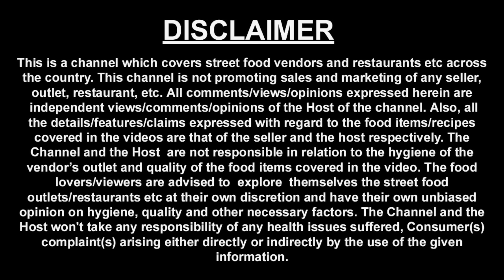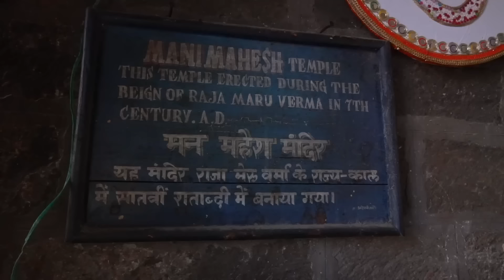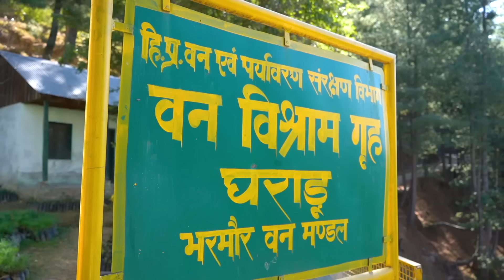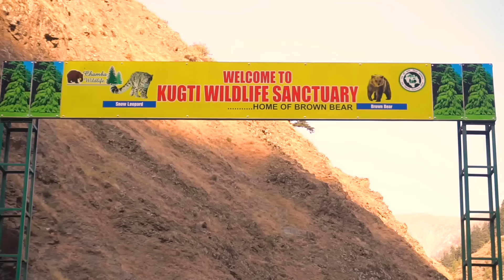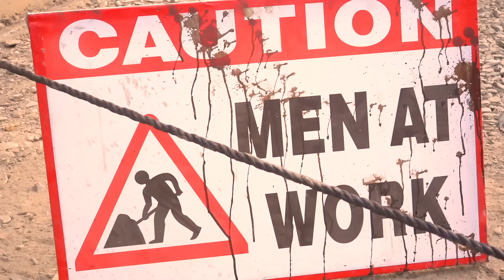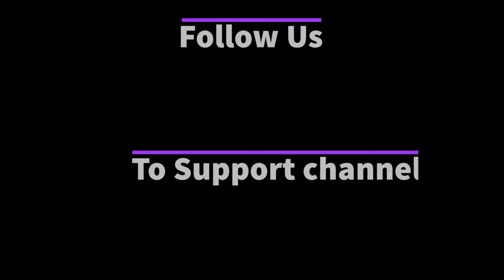EP 11 Bharmour to Chamba, Dalhousie Tour - Himachal Pradesh Tourism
Bharmour is famous as a pilgrimage place, mostly people travel here during Mani Mahesh yatra. This episode is part of our 16 day Himachal Pradesh tour.

Just in case if you have missed watching previous episode you can check it out by clicking on the below link:

Following are the key details of this episode:

Hotel Gaurikund
Room Rent - Rs 2200 per night, you need to book accommodation in advance, you can do that online.

Chaurasi Mandir (Temple) : This temple is at a distance of 200 meters from the above property of Himachal tourism.

Shri Bharmani Mata Temple: This temple is at a 6 km by road journey from Bharmour. It is believed that if you are going for Mani Mahesh yatra then you should first visit Bharmani mata then start your Mani Mahesh yatra.

After this temple visit we reached our hotel for lunch.

In the 2nd half of the day we visited Hadsar, this is a nice place, Mani Mahesh is about a 13 km trek from Hadsar.

You can travel to Budhil river and that iron bridge there is a nice place to spend some time.

Road from Bharmour to Chamba is not good, so if you undertake this journey, do check out the status when you are travelling.

We did our night halt at Chamba and stayed there at HImachal tourism guest house.

Thanks
Harish Bali